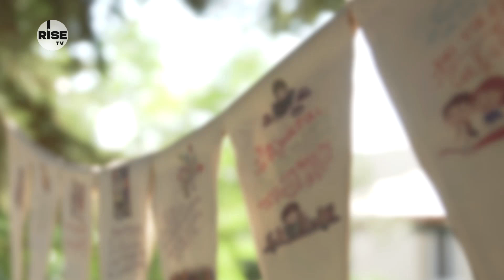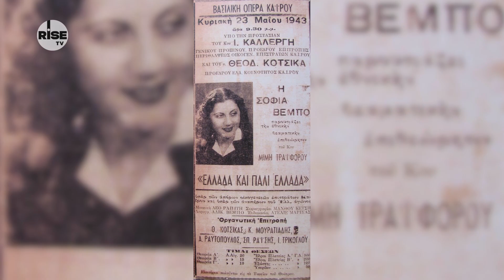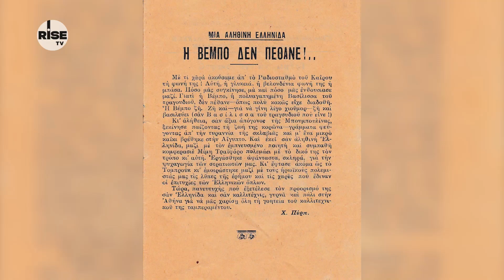Ένας συγκλονιστικός φόρος τιμής στην Σοφία Βέμπο από την Σοφία Μάνου | RISE TV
Με αφορμή τα 80 χρόνια από το έπος του ’40 και τα 110 χρόνια από την γέννηση της Σοφίας Βέμπο, που με τη φωνή και τη φλόγα της έμεινε στην ιστορία ως «η τραγουδίστρια της νίκης», η Σοφία Μάνου ερμηνεύει μοναδικά, δώδεκα από τα πιο συγκλονιστικά τραγούδια της Βέμπο.

Τραγούδια που εμψύχωσαν την ελληνική ψυχή σε δύσκολες στιγμές, μεγάλης δοκιμασίας.
Η ίδια μας μίλησε για τη νέα της δισκογραφική δουλειά που έγινε πράξη μετά την πρόσκληση του Ινστιτούτου Άγιος Μάξιμος ο Γραικός.